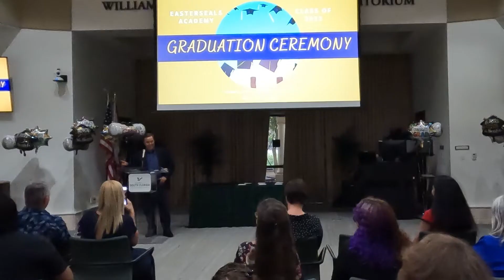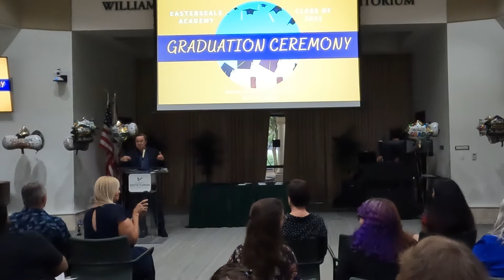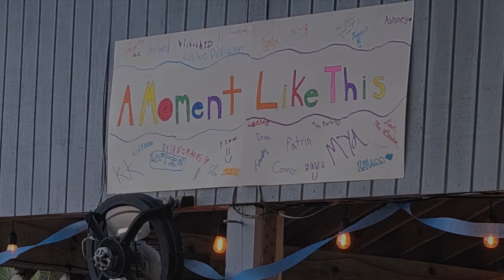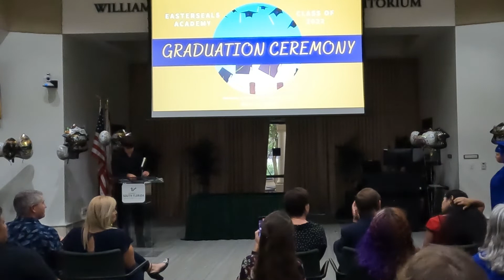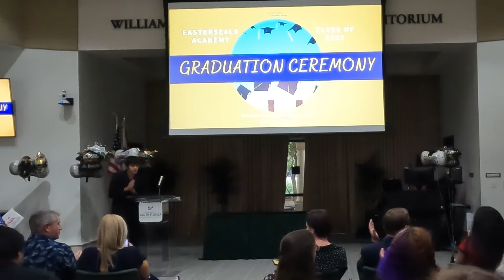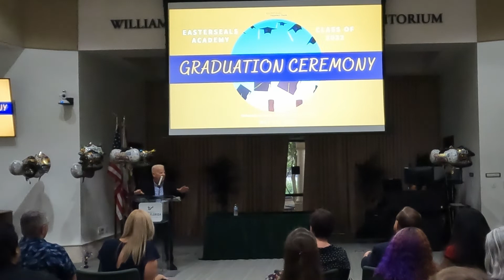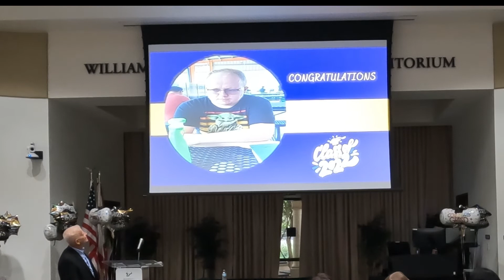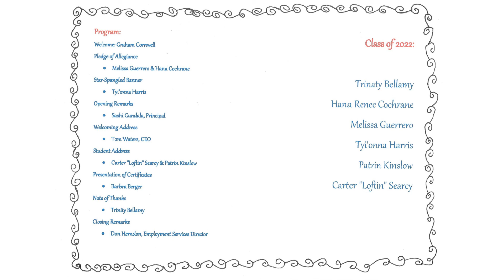Easterseals Academy VIP 2022 Graduation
Our 2022 Graduates from the Easterseals Academy VIP have touched our hearts in so many ways. We wish them all the best as they move forward to their next adventure in life. These individuals are destined for greatness as they unleash their shining abilities on the world. Congratulations to Hana, Loftin, Melissa, Patrin, Trinity, and Tyi'onna! We love you!